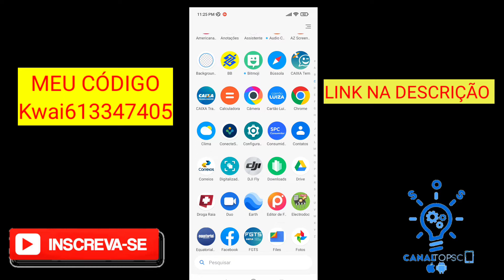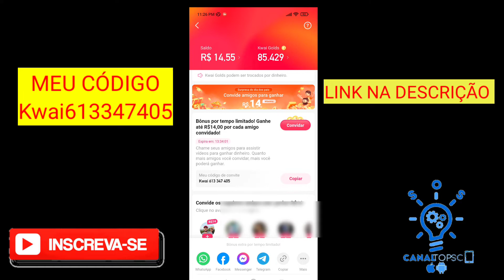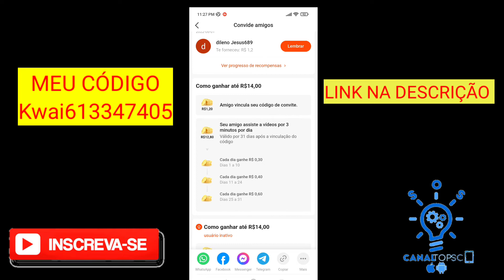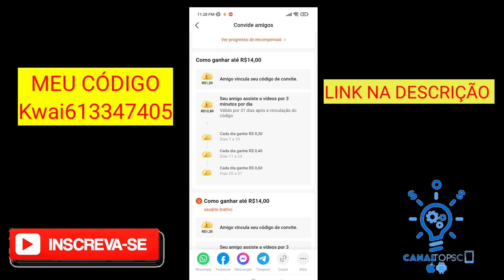Kwai esta pagando para convidar novos e velhos usuários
Olá tudo bem com você neste vídeo de hoje estou trazendo uma dica para você que quer fazer uma graninha usando o aplicativo kawaii o kauai está pagando para você convidar os seus amigos para instalar e usar o aplicativo e o mais legal dessa campanha do kawaii é que você pode convidar velhos usuários do aplicativo para voltar a usar o aplicativo tanto para novos usuários como para os velhos usuários vale a regrinha do mesmo jeito você pode ganhar r$ 14 por cada amigo que você convidar mas você só ganhará o saldo total se o convidado utilizar o aplicativo durante 31 dias no ato que a pessoa inserir o seu link ou seu código você já ganhará r$ 1,20 ela tem que usar o aplicativo todos os dias pelo menos por 3 minutos por dias para assistir a vídeos assim você ganhará o seu bônus e o seu amigo que você convidou também dá para fazer uma graninha com essa nova campanha do kawaii se você ainda não tem o aplicativo vou deixar o link abaixo e também o meu código dá uma forcinha aí convida seus amigos também valeu abraço.